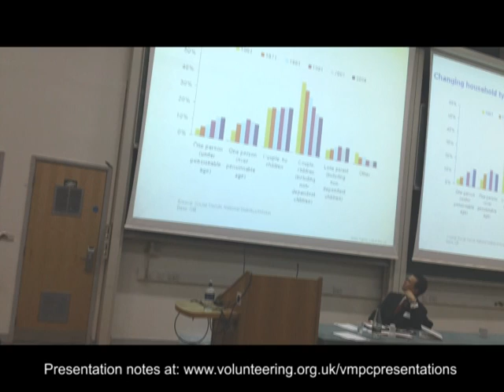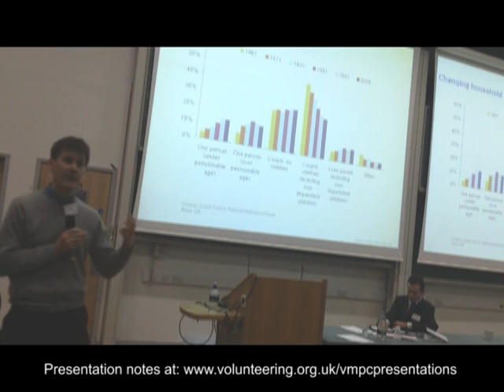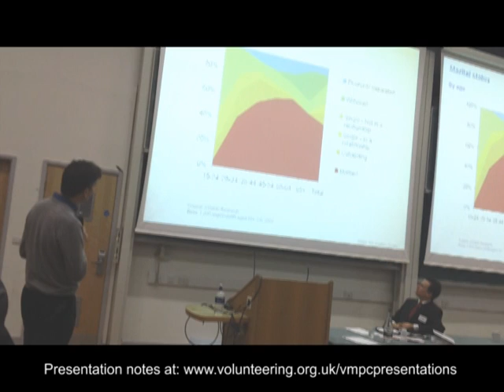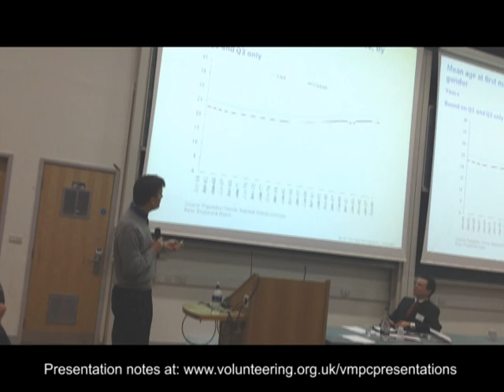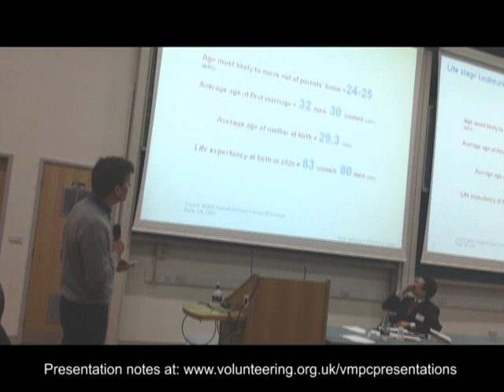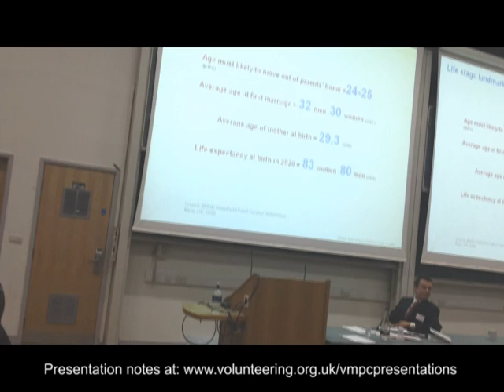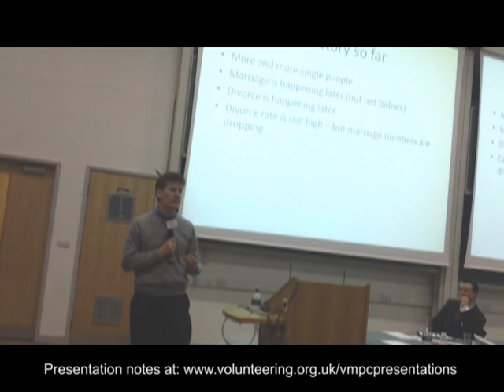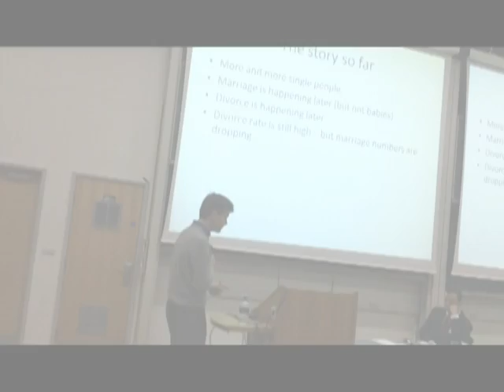Young, free and single: but how do we get them volunteering - Joe Saxton: Part 1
Joe Saxton, Founder and Driver of Ideas, Nfp Synergy speaking at Volunteering England's Volunteer Management Conference 2011. Part 1 of 4.